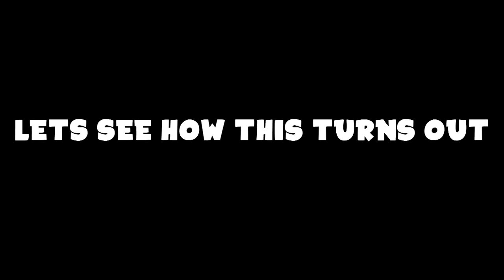H1Z1 - NOOB GOES SEXUAL! (H1Z1: Funny Moments and Fails!)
I'm Not Bad I'm Just Not Good There's A Difference...